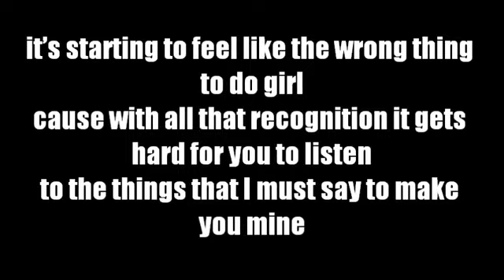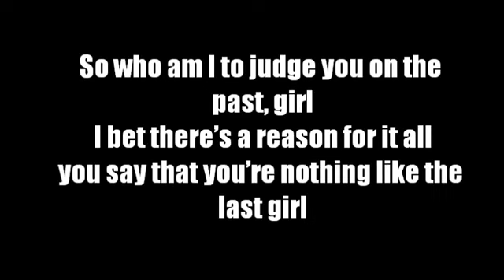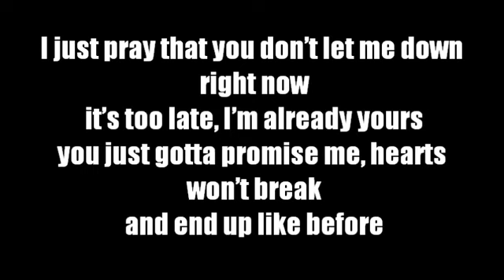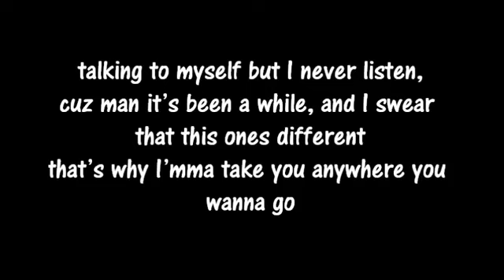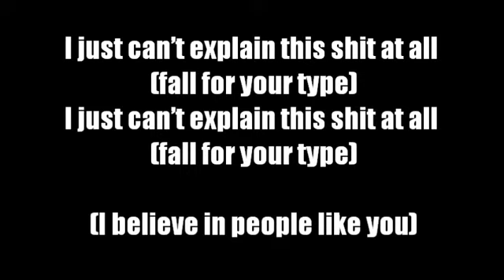Fall for your type Jamie Foxx ft Drake Lyrics